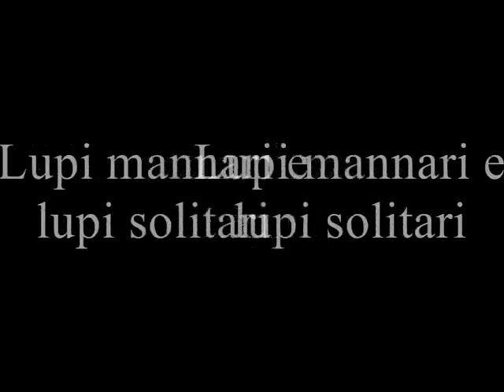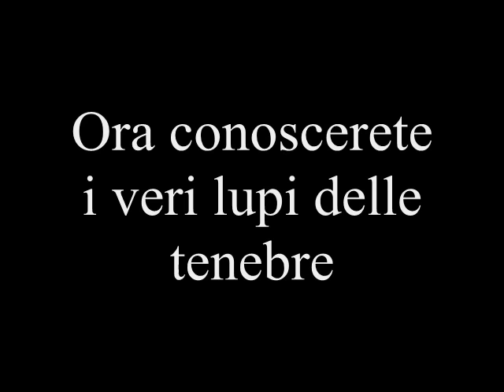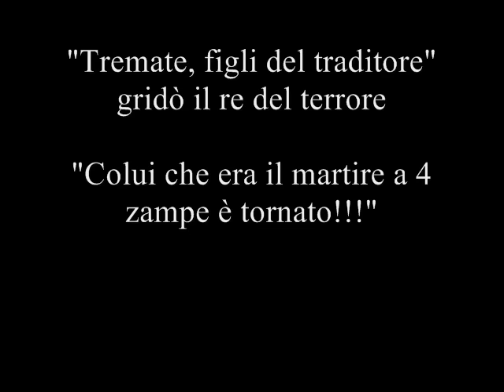Lupi mannari e lupi solitari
Ecco il mio più bel video, realizzato x voi.. Le immaggini mostrano dei lupi solitari, i miei ex compagni che hanno perso la vita a causa dell'uomo... Mare e monti li ho cercati, ma di loro non ho trovato nessuna traccia...
Guilty è il titolo di questa canzone dei Rasmus...